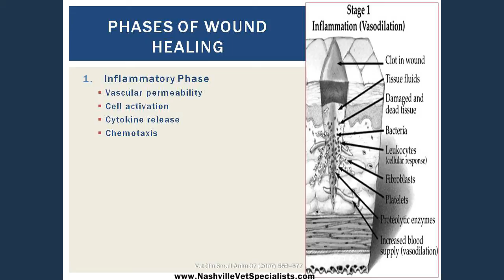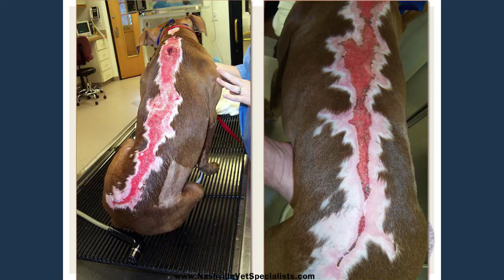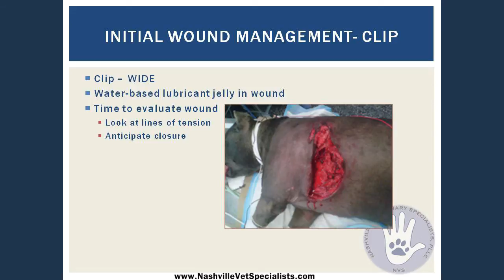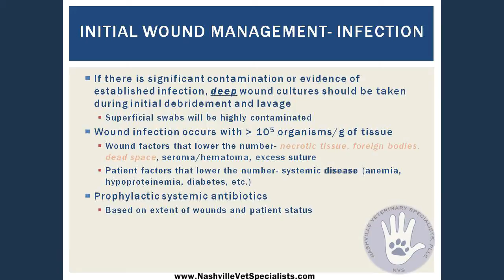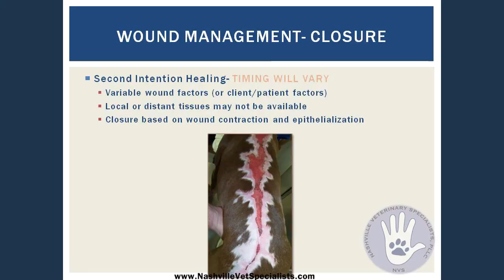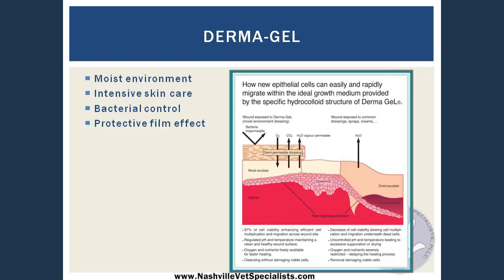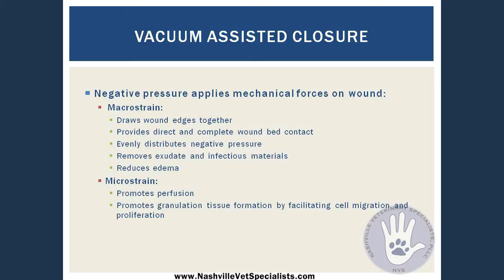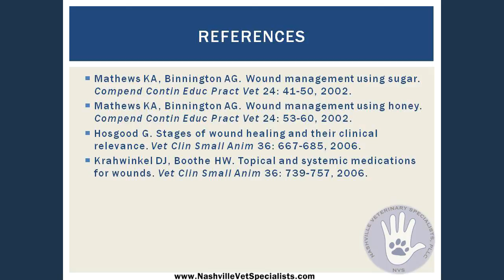Wound Management of severe body and limb wounds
Wound Management – discussion of management of different types of severe body and limb wounds in dogs and cats,

Presented by Heather K. Streppa, DVM, MS, DACVS, February 2014